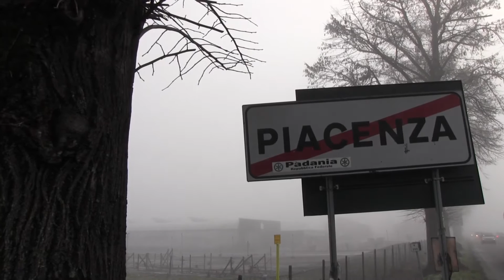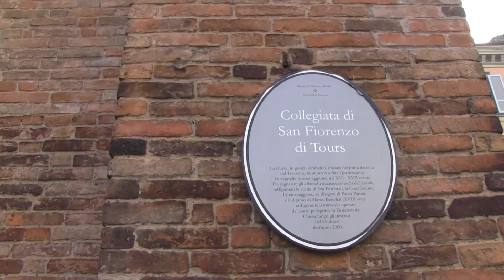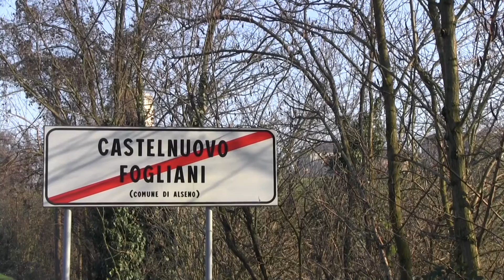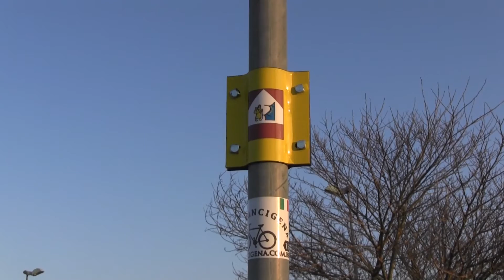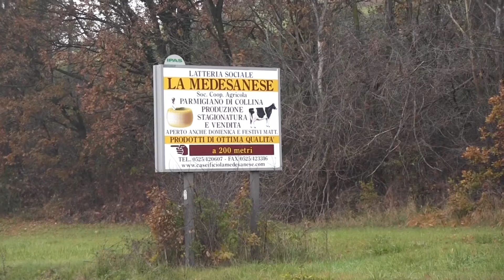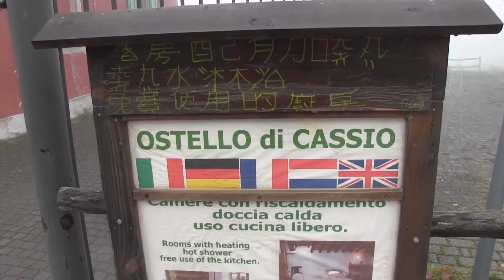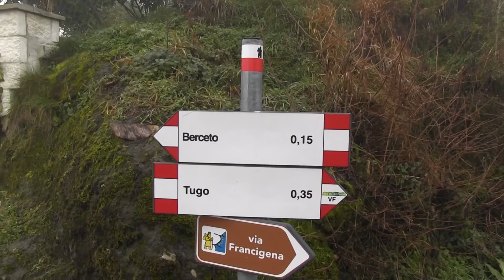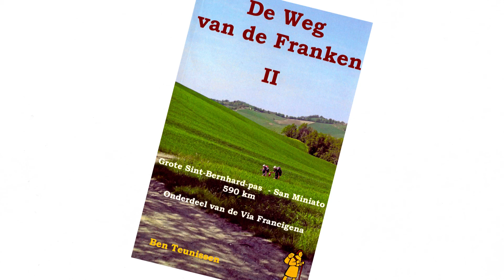etappe 12 Piacenza Passo della Cisa